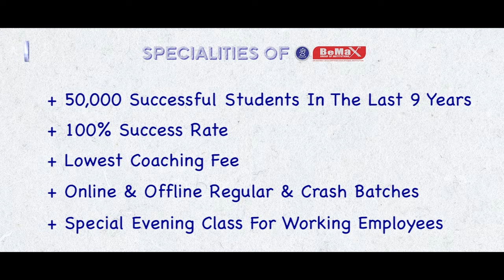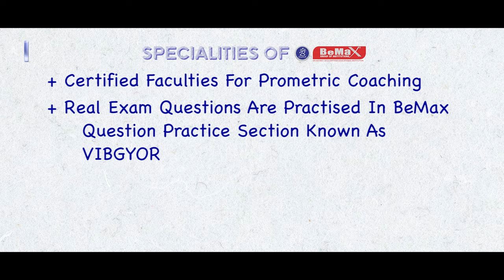PLANNING YOUR CAREER IN ABROAD MAINLY IN DENTISTRY| BeMax Academy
Toothaches are some of the worst pains ever, but if you think you’re the kind of person who can and would love to relieve people from this pain, you might actually be fit to become a dentist.
Treating people’s teeth and creating their beautiful smiles is by far a dentist’s biggest reward. However, here are some of the other advantages in the life of a dentist: unlike doctors, you will rarely get to work on the weekends and in time, you can open your own clinic and then make your own schedule and be your own boss. Not many professions will offer you this luxury.
So if you have given some thought to the idea of becoming a dentist, go ahead and start studying a Dentistry degree abroad! . WE are here to help you | BeMax Academy|.  We are ensuring a fastest process at lowest cost with a 24 X 7 customer support. Bemax Placement Assistance wing has paved the way for many students to reach their destination places for free of cost.